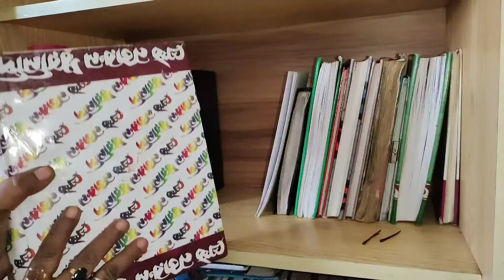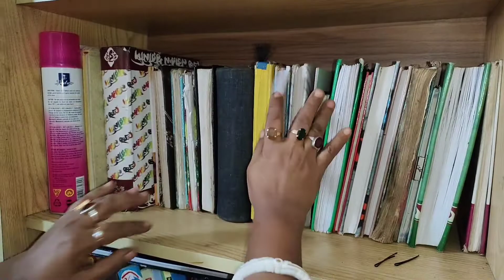আমার প্রতিটা মুহুর্ত খুব গুরুত্বপূর্ণ!!কিসের আচার বানালাম?